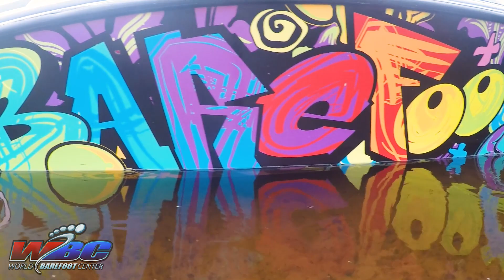Outlaws & Outsiders | The World Barefoot Center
Now offering Jetski Rentals, Pontoon Rentals, and more!

Come learn how to barefoot waterski! Lessons for beginners and advanced waterskiers!

Song is "Outlaws & Outsiders" by Cory Marks featuring Travis Tritt, Ivan Moody, and Mick Mars and can be purchased

Video edited by Alyx & Tony :)